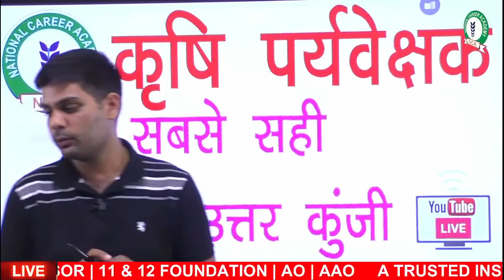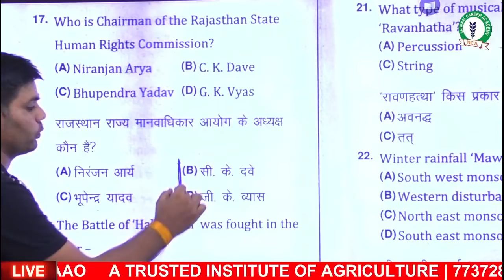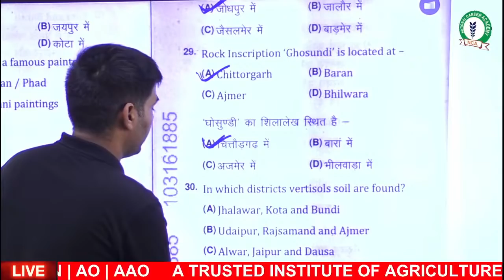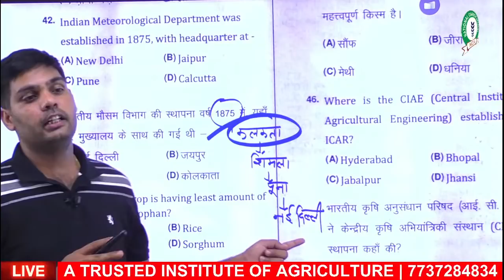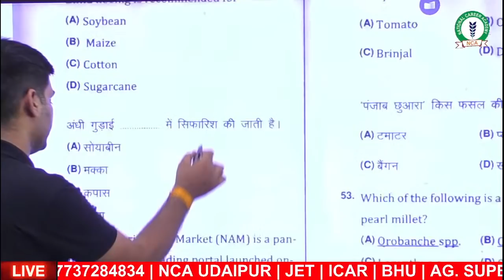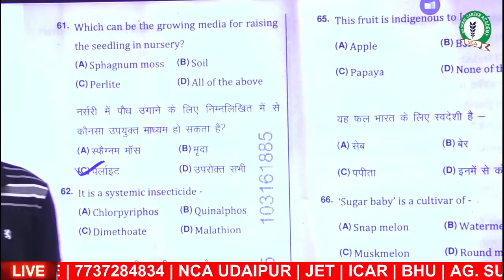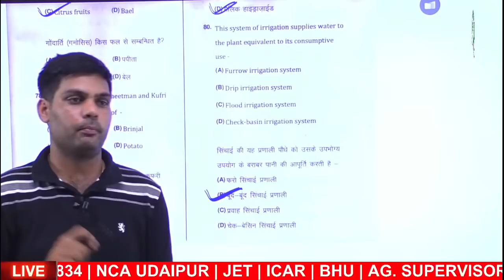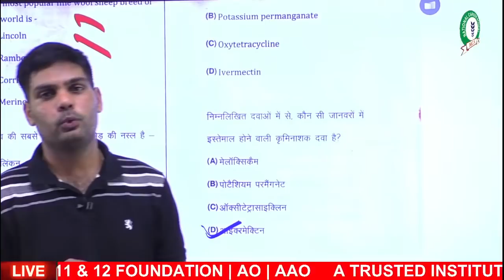कृषि पर्यवेक्षक || सबसे सही सटीक उत्तर कुंजी || NCAUDAIPUR || #7737284834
AGRICULTURE SUPERVISOR EXAM 2021 को आयोजित परीक्षा की ANSWER KEY WITH SOLUTION आज 4:00 बजे संस्थान के YOUTUBE चैनल पर

Agriculture supervisor answer key 2021,
कृषि पर्यवेक्षक 2021,
krishi paryavekshak 18 September 2021,
 agriculture supervisor 18 September 2021,
rsmssb answer key 2021, कृषि पर्यवेक्षक पेपर 2021,
supervisor answerkey 2021,
 कृषि पर्यवेक्षक 2021 आंसर की,
agriculture supervisor 2021,
एग्रीकल्चर सुपरवाइजर पेपर 2021,
agriculture supervisor paper 2021,
 राजस्थान कृषि पर्यवेक्षक पेपर 2021,
agriculture entrances
agriculture exam
agriculture examination
icar exam
icar 2021 answer key
icar answer key
bhu preparation for 2022
bhu preparation
bhu concept
bhu exam date 2022
bhu campus
jet exam date 2021
jet exam date 2022